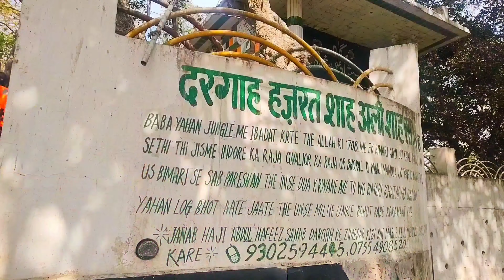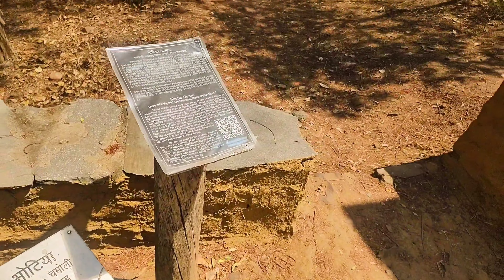হিন্দু হয়েও বোরখা কেনো পড়লাম 🤐Bhopal sightseeing😍upper Lake|Tribal museum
You can also Follow me in my Facebook page✨